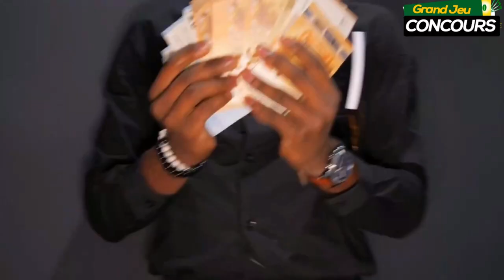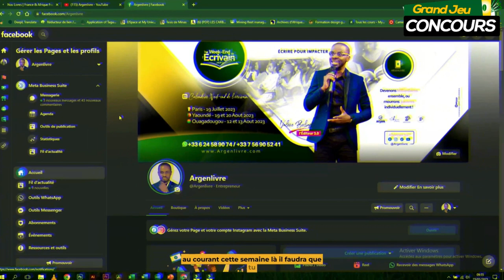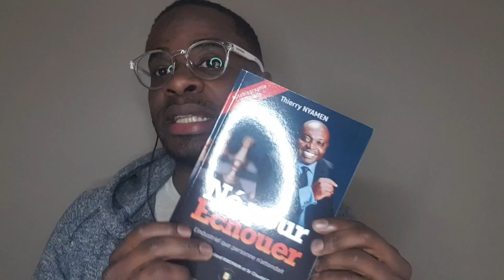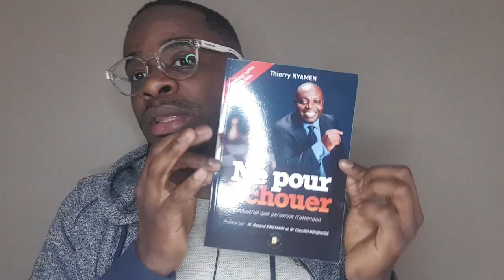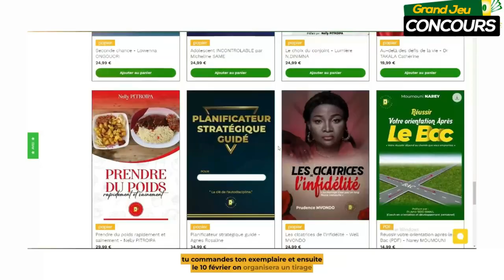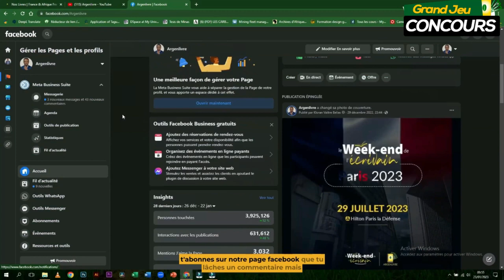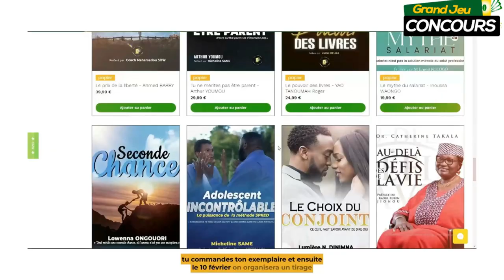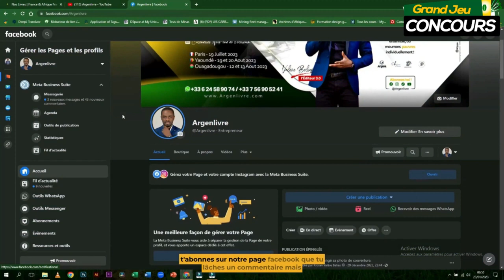Martinez ZOGO, La vraie raison de son ASSASSINAT !